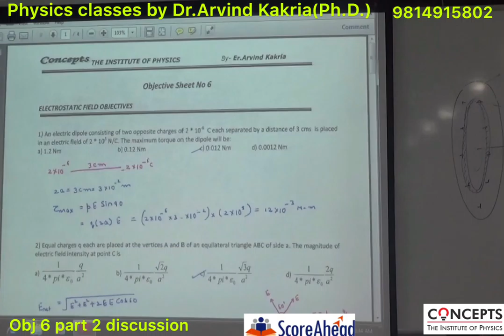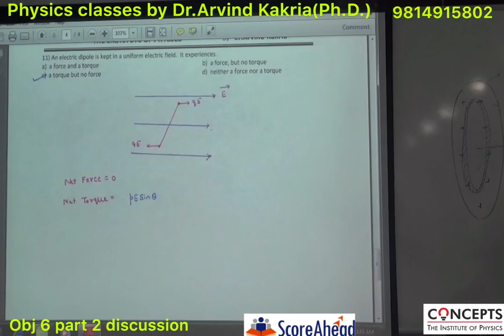Objective Questions on Electric field part 2